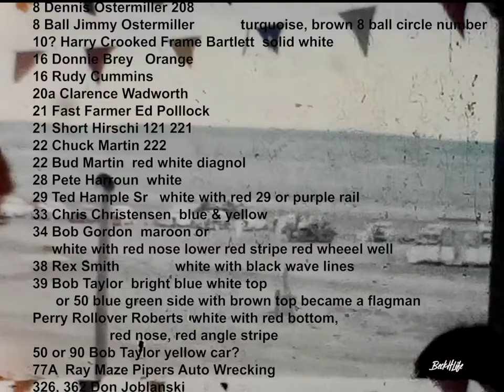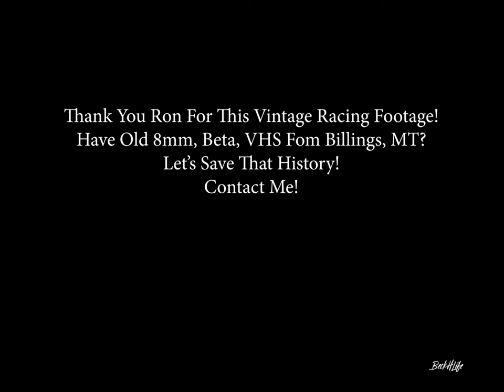Vintage Treasure State Racing Association Old Coupe Dirt Track Race Car Billings, MT 9-2-1961 Belaro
​@hampleracing9767 We Like to Share the Love for Dirt Track Late Model Racing & Billings Montana Racing History!

I'm Beck Hample , Dirt Track Photographer 1995 to Current as much as I can with Inflammatory Breast Cancer Battle.

Prior to this footage this was a Dog Track Owned by Mickey Rooney.

The Footage is from 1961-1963 Era at Billings Sports Arena/ Yellowstone Speedway more commonly known as Belaro & Magic City Speedway.

The Name Changed often in early years as the track was leased to promoters. It wasn't until a purchase that Belaro was the longest holding name until it became Magic City Speedway.

Treasure State Racing Association Held Races on Sunday Afternoon.

Cars were not normally owned by the driver, this is why the same car number could have different drivers.

A Stock was one digit 1
B Stock was two 11
C Stock was three 111

A few Drivers in the video are

Big Sky Speedway is the current location for Dirt Track Racing in Bilings MT located North of Town.

Enjoy the film & may you see your family history racing!

00:00
01:28 bob taylor
03:33 jimmy ostermiller
06:29 rex smith
07:28 start race
07:51 bud martin
10:29 bud martin
11:43 piper towing
12:09 ted Hample
13:09  rueban stinmetz
13:24 3 wide
13:32 ted Hample
13:50 end